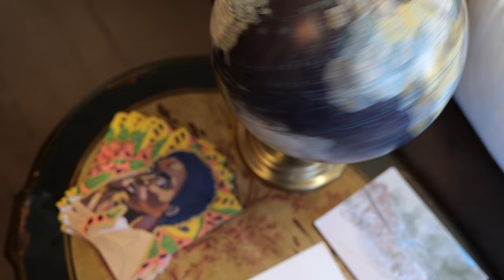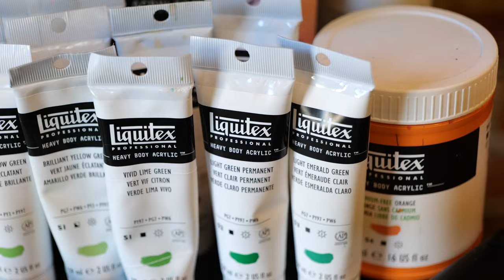Savannah Georgia Artist Tafy Laplanche Interview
Meet Savannah, Georgia based artist Tafy LaPlanche. Her studio and gallery is located in Savannah City Market, and she is making her mark on the Savannah art scene. Jennifer Maring sits down with Tafy to talk art, life, and all that inspires her creativity. If you are visiting the area and looking for things to do in Savannah, Georgia visiting local galleries and meeting the artist in person is a great way to make your visit memorable.

Story by Jennifer Maring - Video production by Charles Maring Maring Media
One of the goals we have as creators is to use our photography and video production skills to reach beyond ourselves. We are devoting time and energy towards telling the stories of other interesting people. Tafy has a shining personality, and after meeting her and learning about her work a while back, we knew we wanted to do a story. Beyond the interview we also did a remarkable portrait session as well, and you will be able to go behind the scenes of this piece via our vlog.

Produced by MARINGMEDIA
Maring Media creates digital assets for brands and personalities

CAMERA GEAR
Lumix GH5
Save 20% using code maringvisuals20